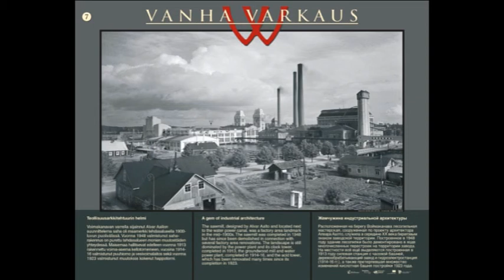Old Varkaus Alvar Aalto's Sawmill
7.  A gem of industrial architecture
The sawmill, designed by Alvar Aalto and located next to the water power canal, was a factory area landmark in the mid 1900s. The sawmill was completed in 1948 but has since been demolished in connection with several factory area renovations. The landscape is still dominated by the power plant and its clock tower, completed in 1913, the groundwood mill and water power plant, completed in 1914-16, and the acid tower, which has been renovated many times since its completion in 1923.

Picture: Varkaus Museum image archives, Valokuvaamo Jänis photo studio collection
Soundtrack: Teatteriryhmä Nimettömät ry